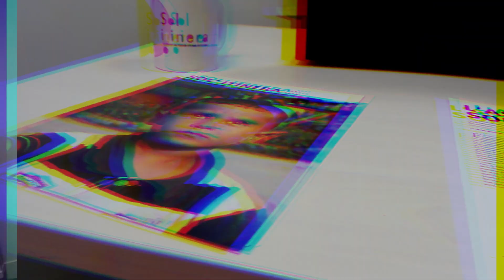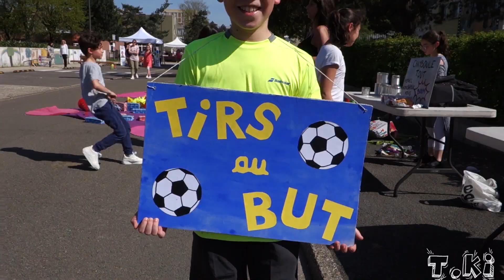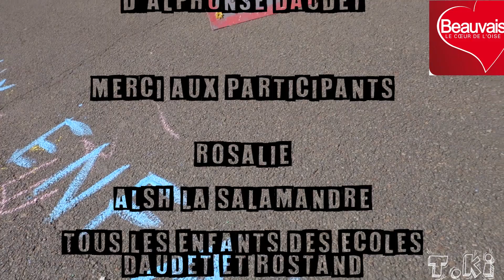T.KI - La Ludo Planète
L'équipe de Sol'itinera est heureuse de vous présenter sa première émission T.KI, nous allons découvrir La Ludo Planète !